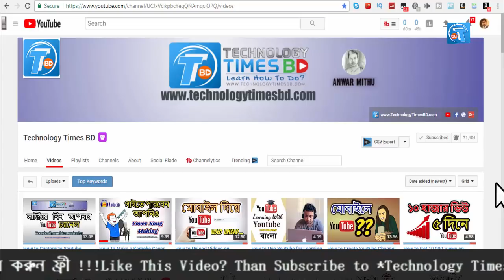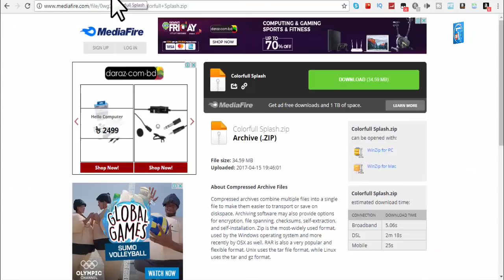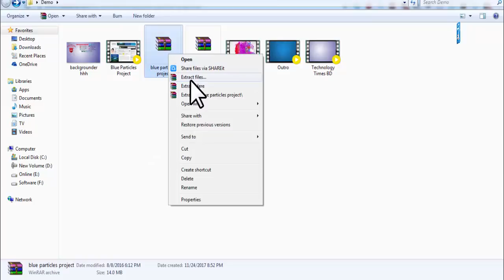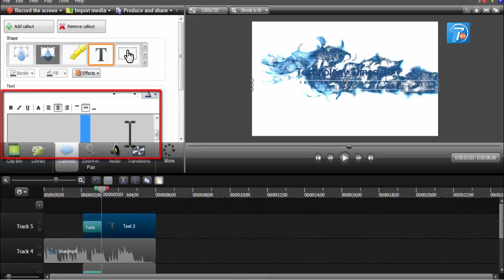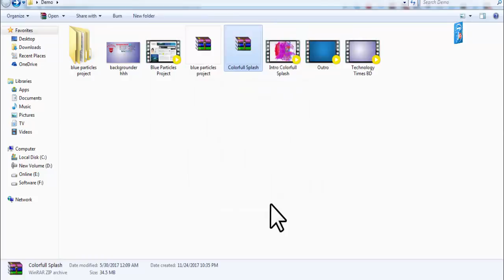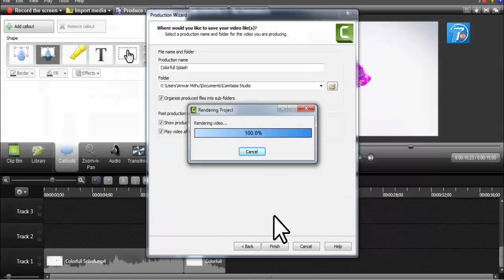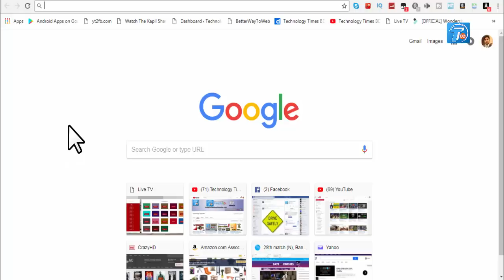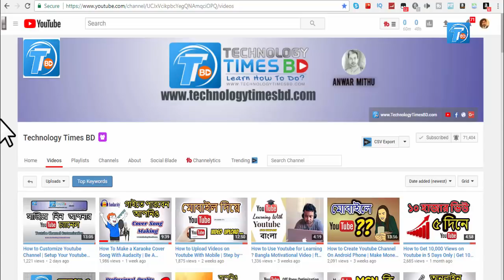How to Make Professional Video Intro And Outro For Youtube | Camtasia Studio | Bangla Tutorial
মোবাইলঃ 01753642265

To become a professional YouTuber you need to make an intro and outro for your youtube videos.
You can make intro and outro video from many video editor software. Today i will show you How to Make a Professional Video Intro And Outro For Youtube with Camtasia Studio with free automatic template.
To make intro and outro for your youtube videos you need to just follow the simple step i told.
So If you want to learn How to Make a Professional Video Intro And Outro For Youtube with Camtasia Studio, then please follow my video step by step.